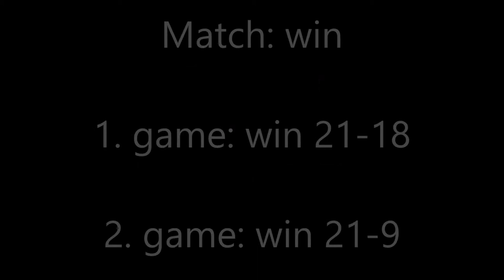FZ Forza Finnish Youth 2018 Aapo Puhakka vs. Kasper Sorge (EST) BS U11 badminton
FZ Forza Finnish Youth 2018 Aapo Puhakka vs. Kasper Sorge (EST) BS U11 badminton.  Match win: 1. game 21-18 and 2. game 21-9. Second game 8:07.

Organizer: Espoon Sulkapallo-Badminton ESB
Tournament: FZ Forza Finnish Youth 2018
Place: Otahali, Espoo, Finland
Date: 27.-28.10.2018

Standings:
1. Jayaditya Kumar - Webber School of Badminton
2. Leo Karppanen – Tapion Sulka
3. Martin Joost - Nõo sulgpalliklubi
4. Anish Nair - Webber School of Badminton

Kasper Sorge - Tartu Ülikooli Akadeemiline Spordiklubi

Badminton Europe tour – International junior calendar.